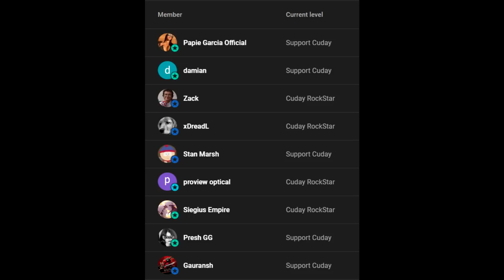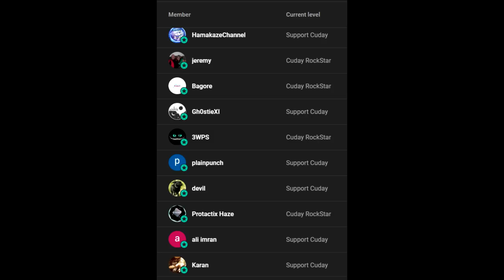MK Mobile NEW KILLER JOKE PACK! FREE Pack Opening for LUCKY Viewers!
More Tags:
Upcoming packs
killer joke pack
killer joke